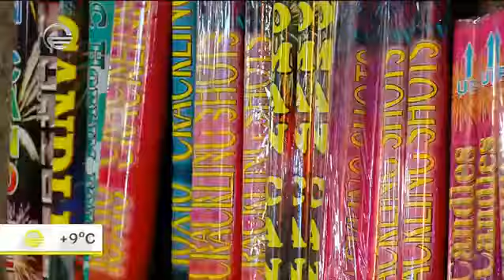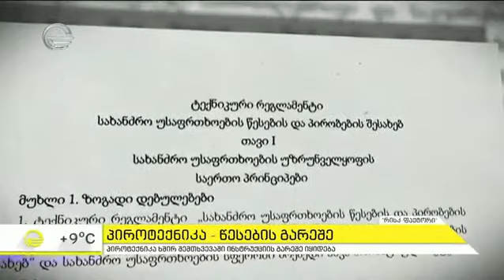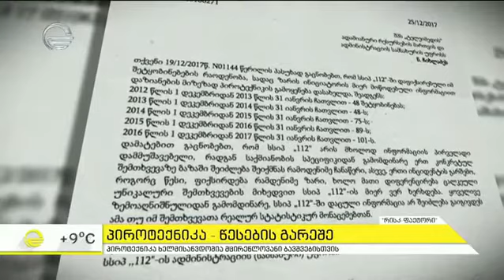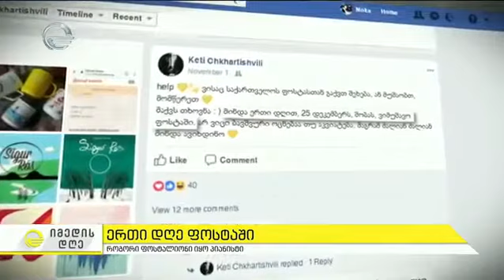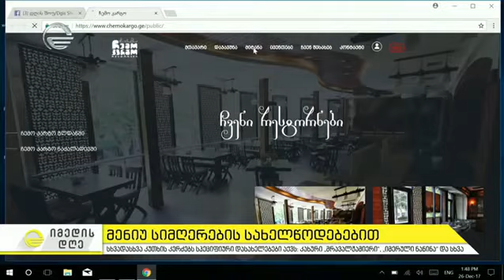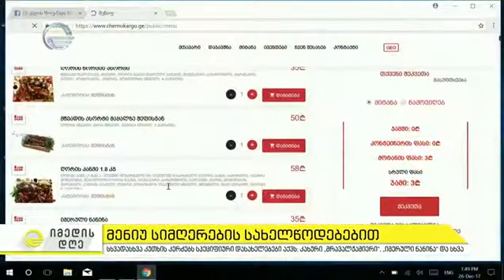იმედის დღე - 26 დეკემბერი, 2017 წელი